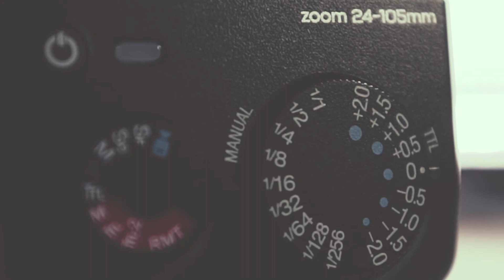Nissin i40 Flash